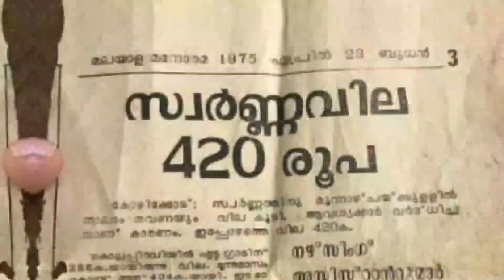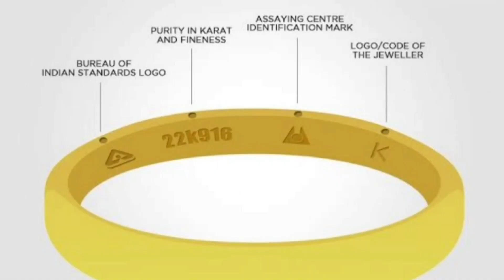വമ്പൻ തകർച്ച, സ്വർണം ഇപ്പൊൾ തന്നെ വാങ്ങാം..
സംസ്ഥാനത്ത് സ്വർണ വില  വീണ്ടും കുറഞ്ഞു⬇️

  പവന്റെ വില 280 രൂപ കുറഞ്ഞു. 37120 രൂപയായി. ഗ്രാമിന് 35 രൂപ കുറഞ്ഞു 4640 രൂപയുമായി. 🔴
Gold prices continue to fluctuate in the state.   the pound fell by Rs
280 to Rs 37120.
 35 per gram to Rs. 4640.🔸